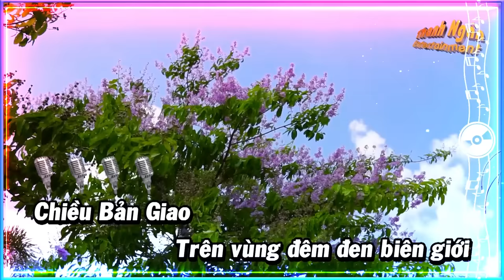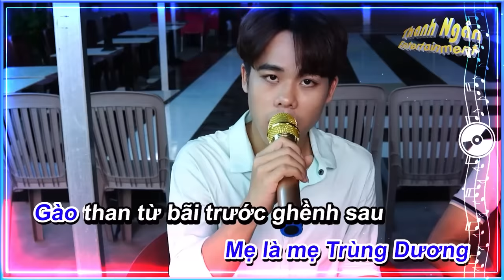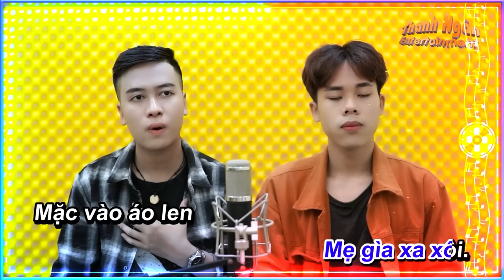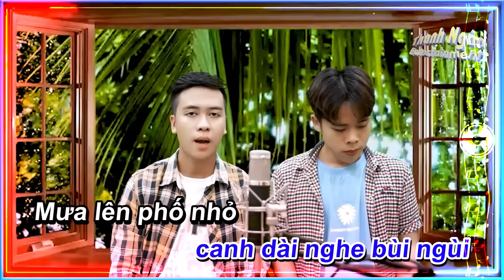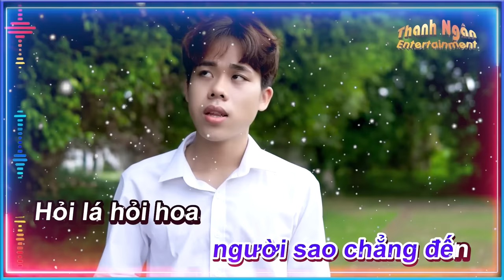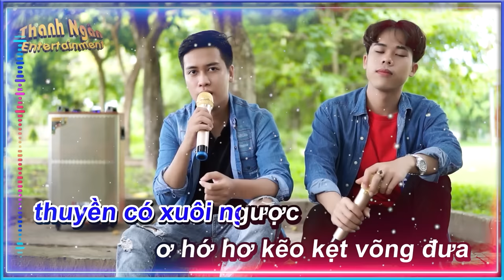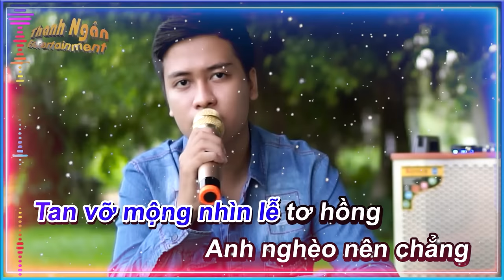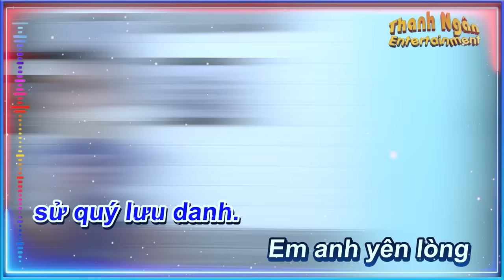LK Tuấn Vũ 1,2,3,4,5,6,7,8 Huỳnh Trà Hải Đăng, Thanh Ngan Entertainment